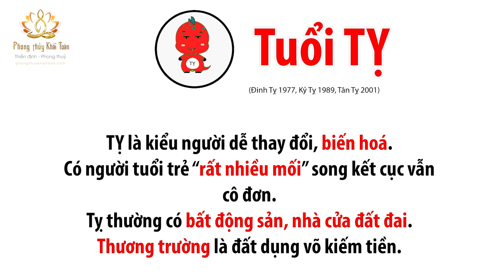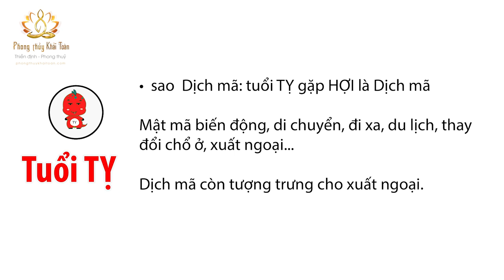Tài lộc/ tình duyên tuổi Tỵ | Thầy Khải Toàn - Phong thủy & Thiền Định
Tài lộc, tính cách, tình duyên người tuổi Tỵ, mệnh sinh năm Tỵ rất biến hóa, có tính kiêu căng, rất chí thú làm ăn, dành dụm, thường có vận tốt. Luận theo năm còn nhiều hạn chế, luận sát cần xem cả lá số. Mời các bạn xem thêm trên website.
(Video còn nhiều thiếu sót, mong chư vị đón nhận)

:: Gia chủ của tôi gồm các người nổi tiếng/ doanh nhân nhiều chi nhánh và hàng nghìn lá số đã luận, mời xem tại Facebook "Phong Thuỷ Khải Toàn"